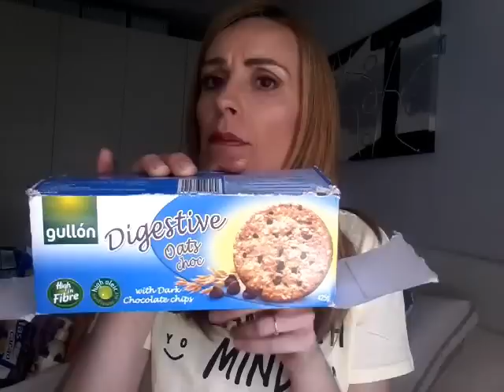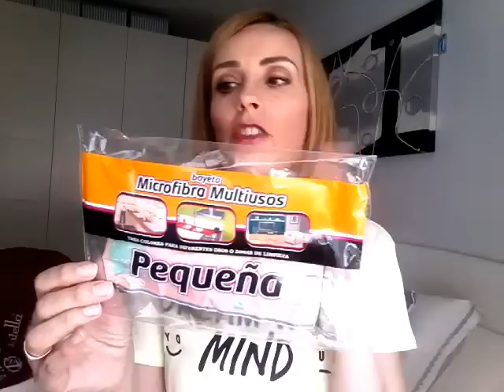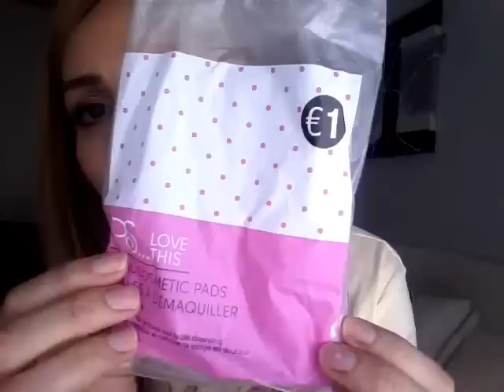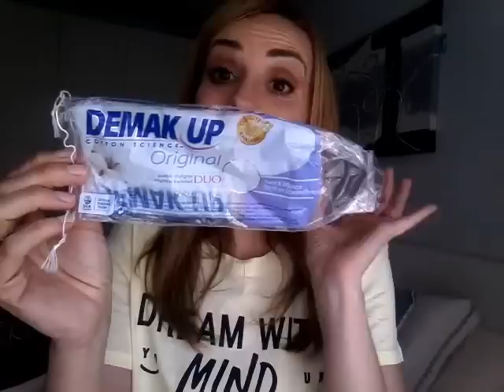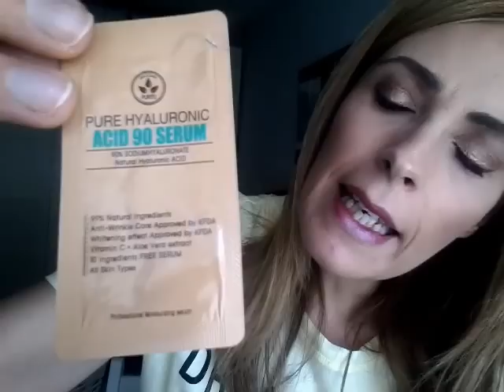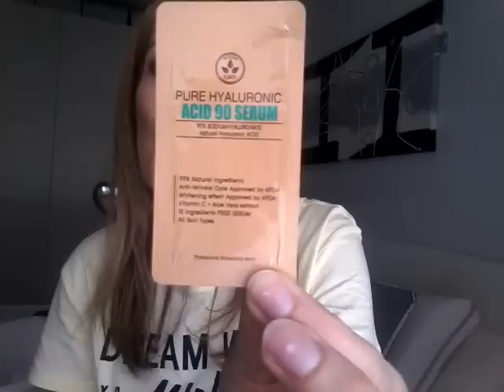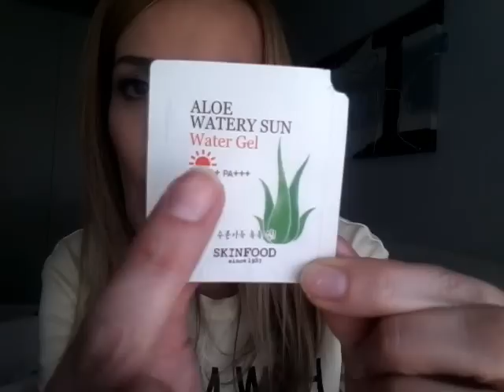Productos terminados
Otra de productos terminados!
Espero que nos guste.
Muakss